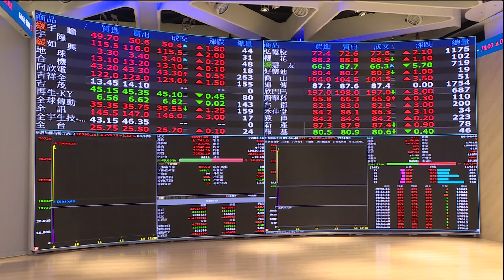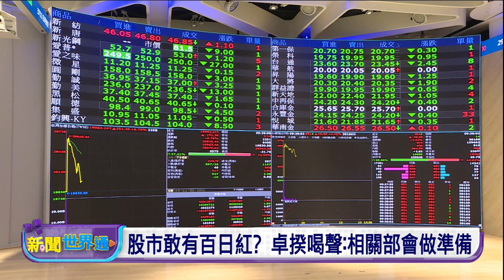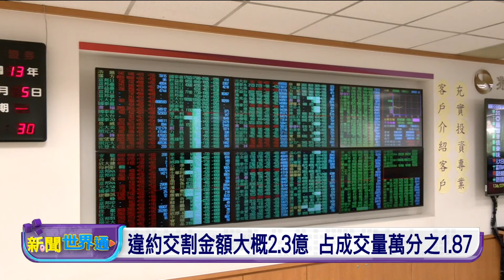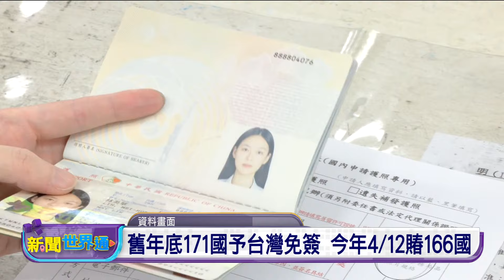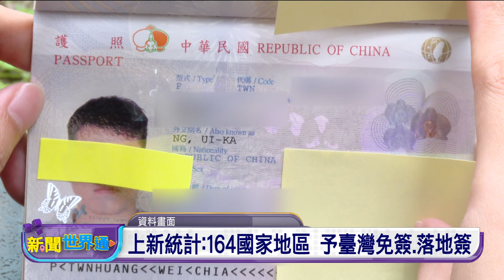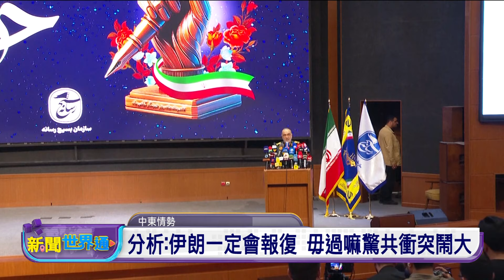20240806 新聞世界通 | 公視台語台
20240806 新聞世界通 重點頭條

1. 台股三溫暖、收佇20501點 台積電股價起欲8%
2. 報復以色列？美伊拉克基地去予火箭彈攻擊
3. 孟加拉抗爭超過300人死 總理落台覕去印度